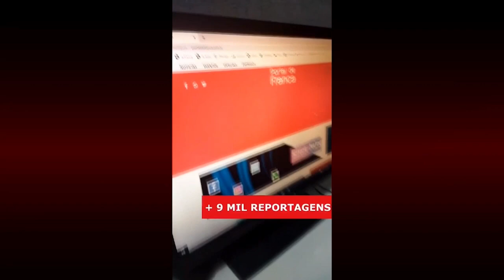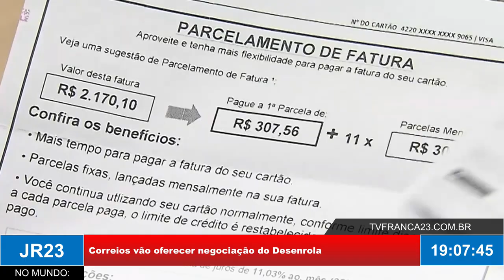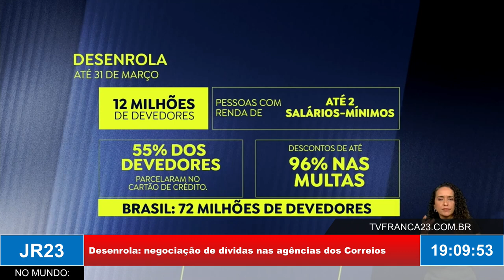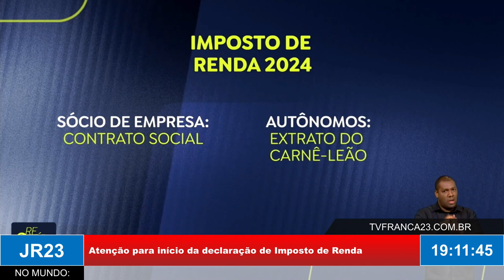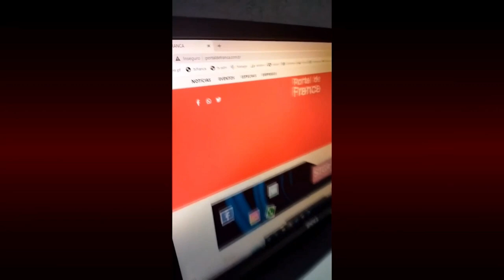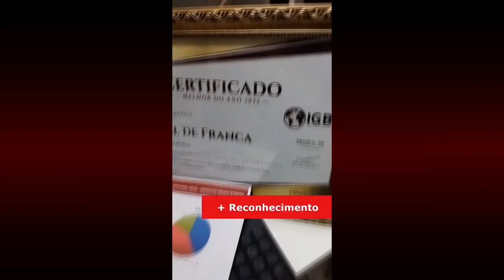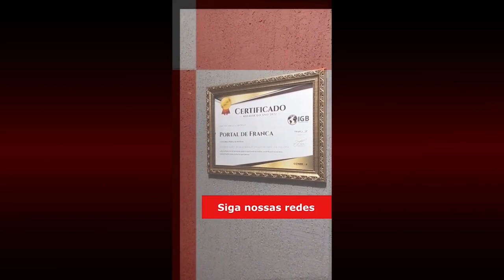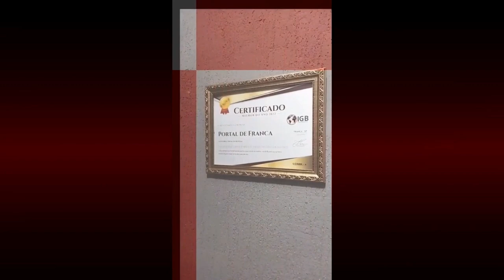JR23 12 03 24